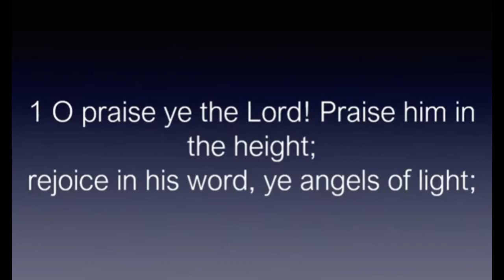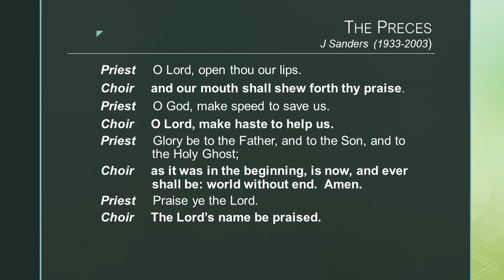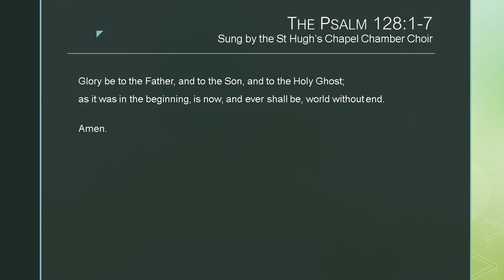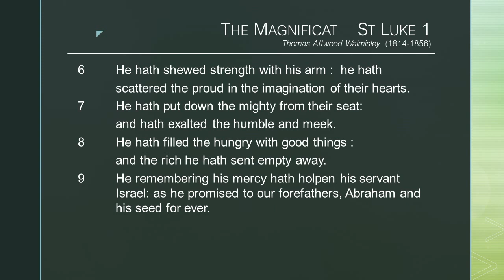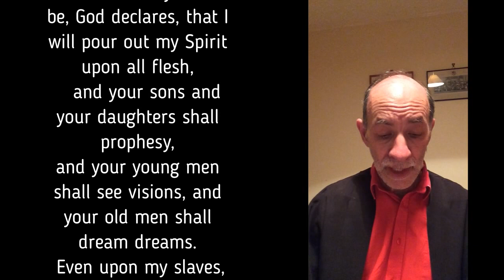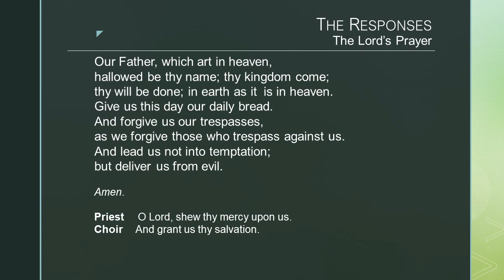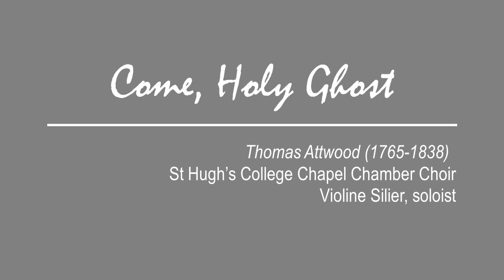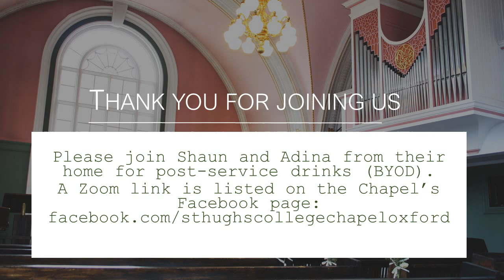St Hugh's College Choral Evensong, University of Oxford, 23 May 2021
The Choral Evensong this evening includes:

*  Thoughts for Today from the Chaplain
*  Organ Prelude: Ballo del Granduca, SwWV 319, JP Sweelinck (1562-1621) played by Taro Kobayashi, Organ Scholar
*  Preces and Responses by John Sanders (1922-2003)
*  Psalm 128, sung by the St Hugh's College Chapel Chamber Choir
*  A Magnificat and Nunc Dimittis in D Minor by Thomas Attwood Walmisley (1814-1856)
*  An Anthem: Come, Holy Ghost, Thomas Attwood (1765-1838), sung by St Hugh's College Chapel Choir
*  Postlude: Contrapunctus X, a 4 alla Decima from the Art of Fugue, JS Bach (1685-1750) played by Krystof Kolar, Senior Organ Scholar Emeritus